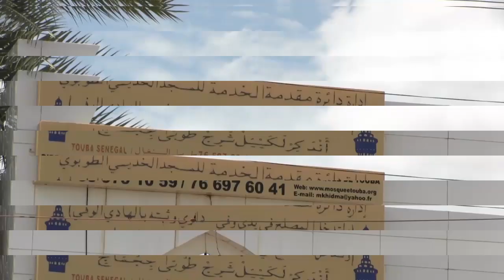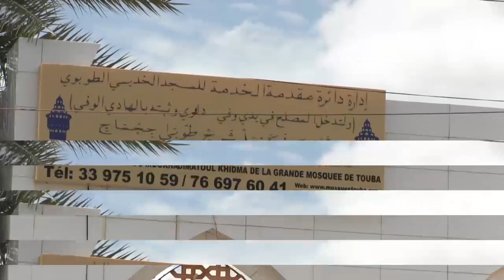Khoutba Imam Cheikh Ab Diop Jumay S Omar Diop Mbacké du 13 Mai 2022 thème Fitney Alal